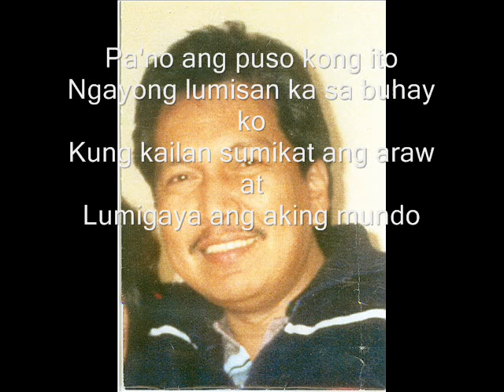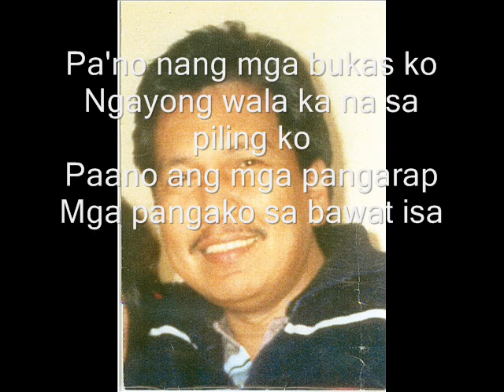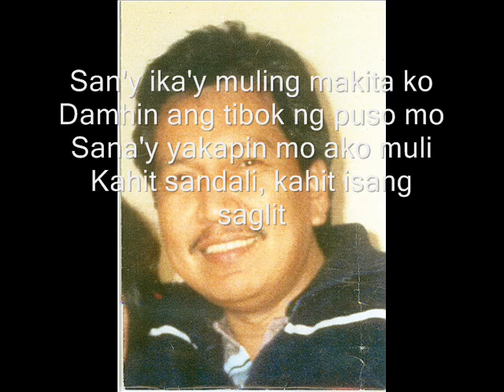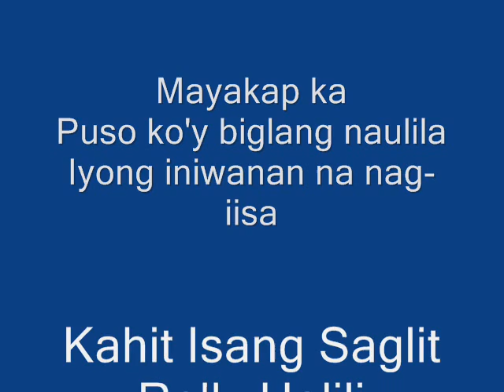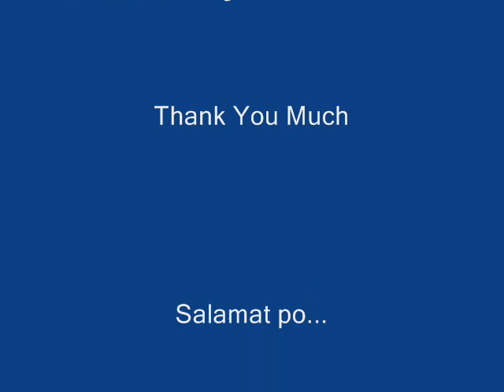Kahit Isang Saglit - Rolly Halili